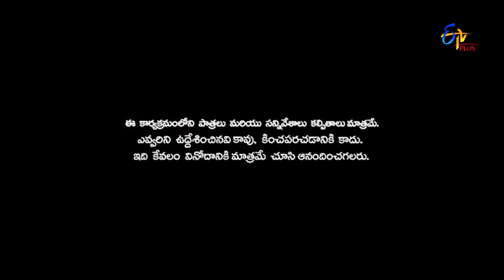Patas | C/O Kancherapaalem Movie Spoof | 26th October 2018 | ETV Plus